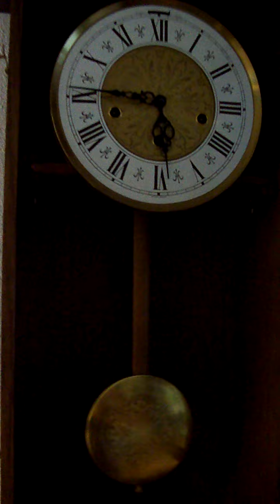German FHS Hermle Westminster chime wall clock